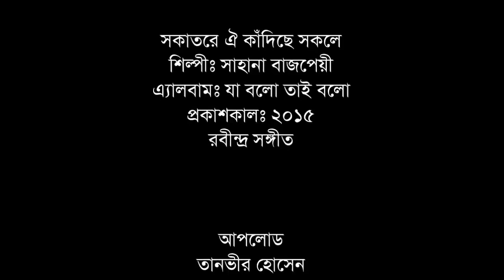Sokatore Oi Kadiche Shokole - Sahana Bajpaie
Shokatore Oi Kadiche Shokole
Artist: Sahana Bajpaie
Album: Ja Bolo Tai Bolo
Released: 2015
Tagore Song